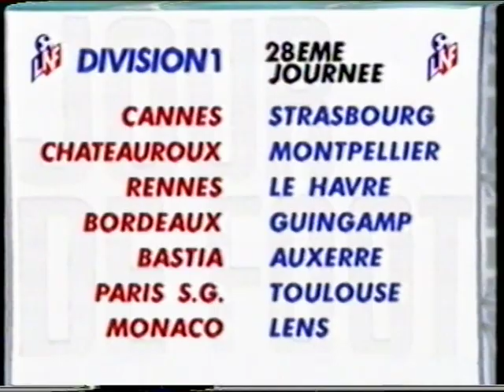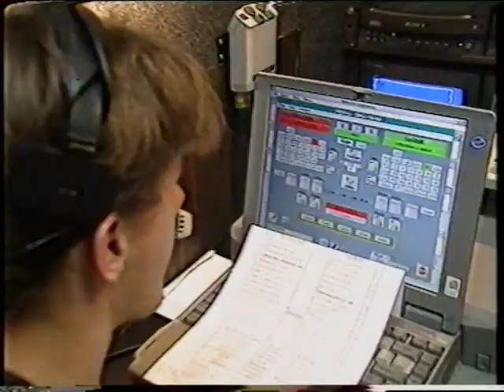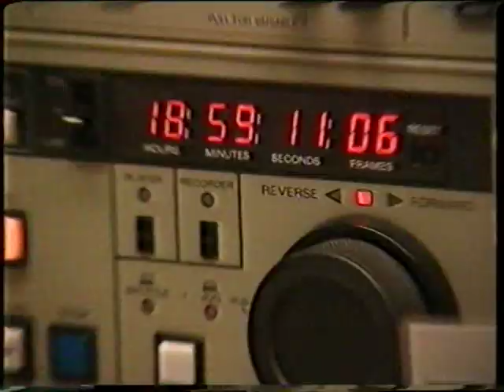reklama piłki w canal+ '98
Nagranie z kasety VHS.